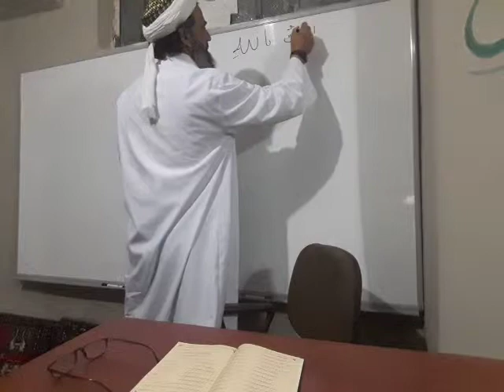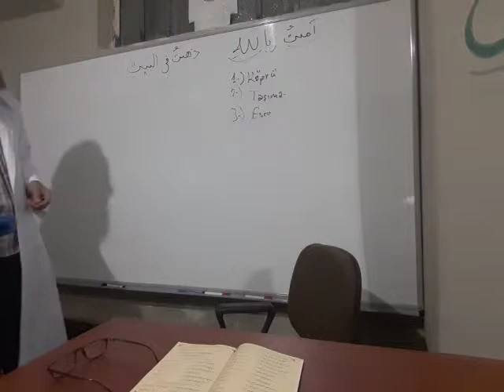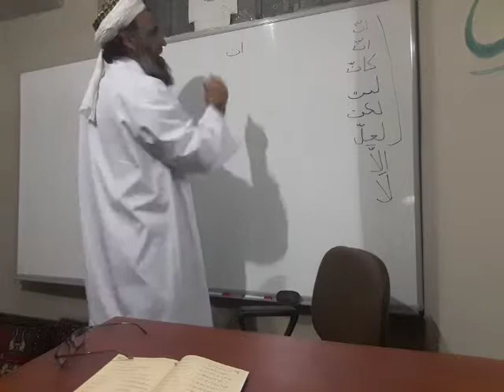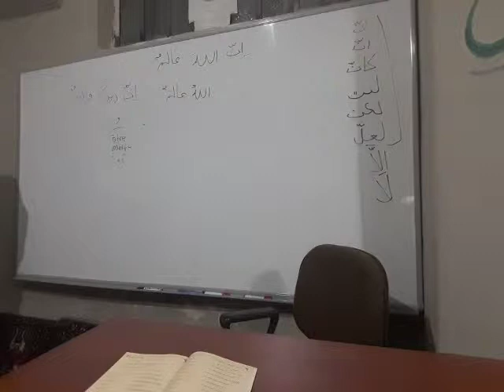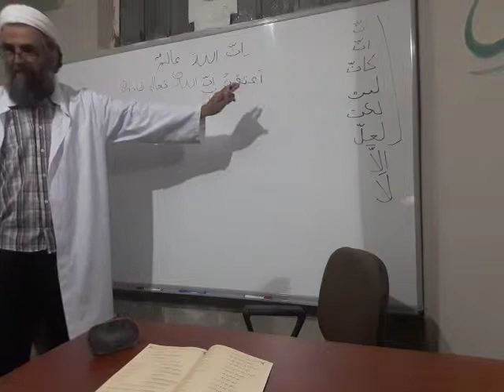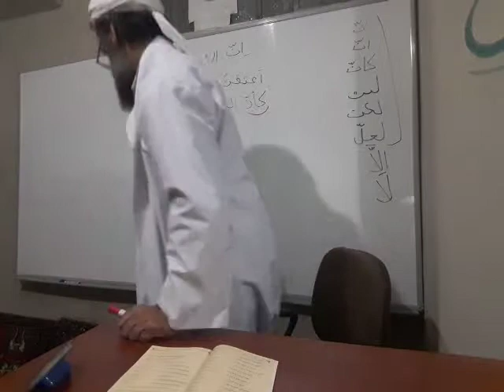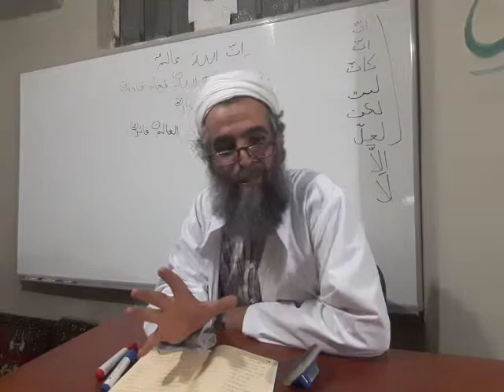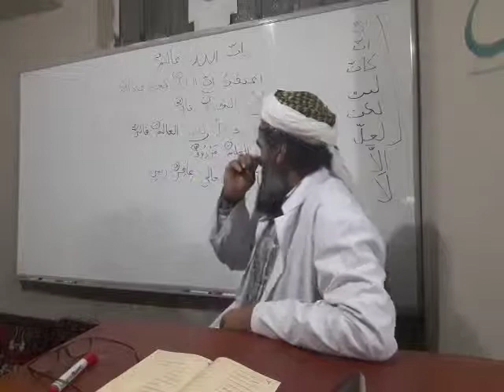اِنَّ VE KARDEŞLERİ